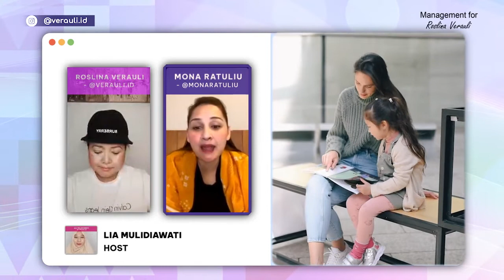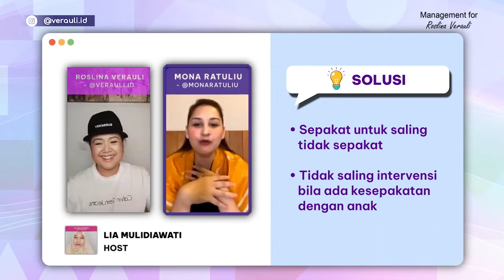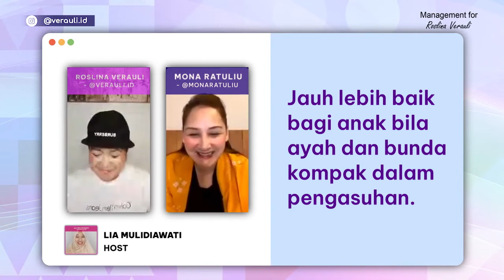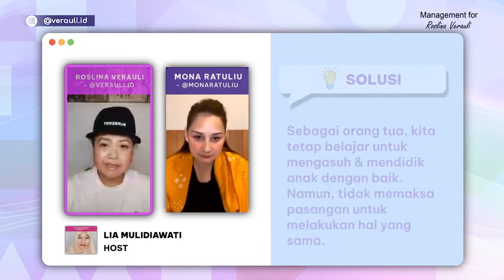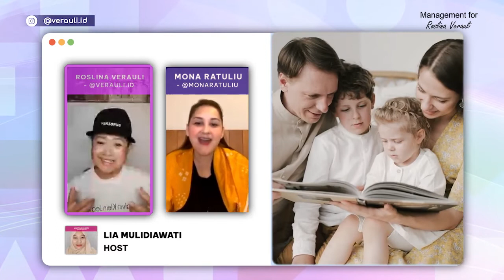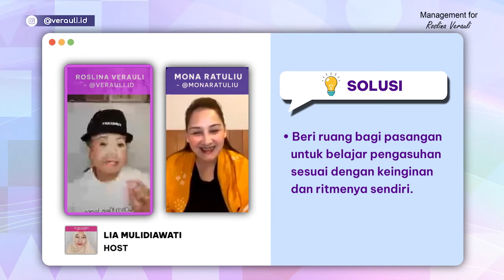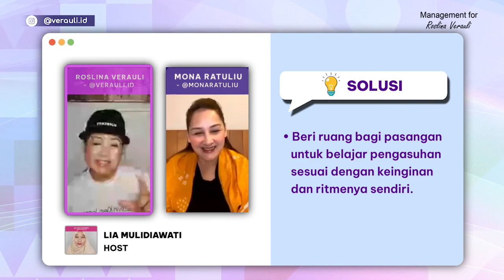Tanya Verauli - Tak Satu Suara dengan Suami dalam Pengasuhan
Tanya Verauli
Tak Satu Suara dengan Suami dalam Pengasuhan
dari kacamata Mbak Verauli dan Mona Ratuliu